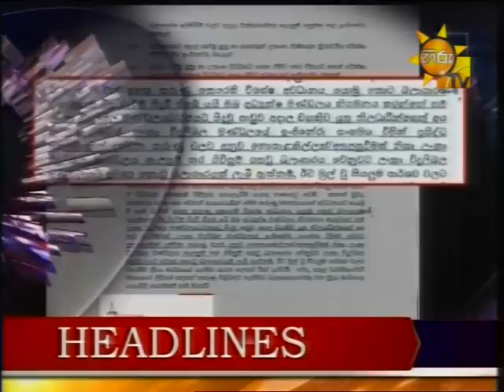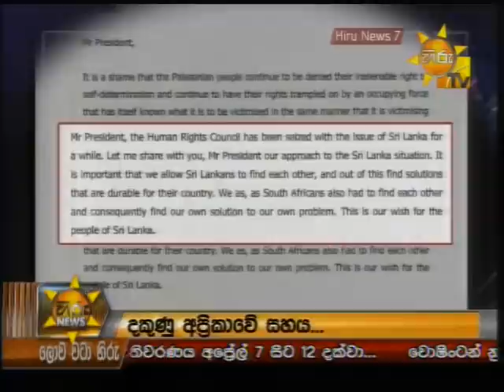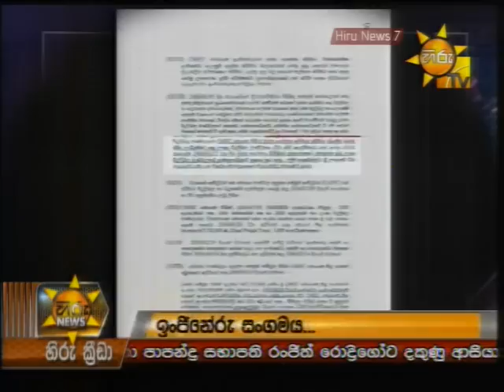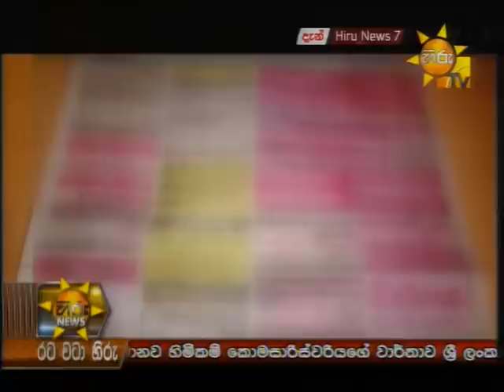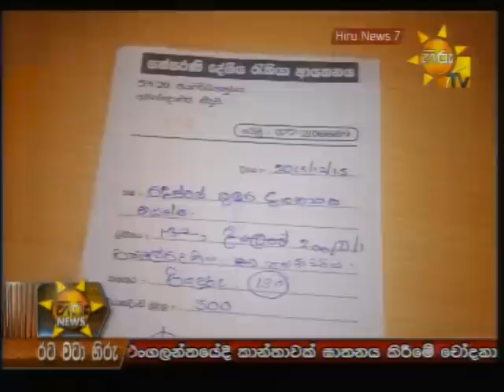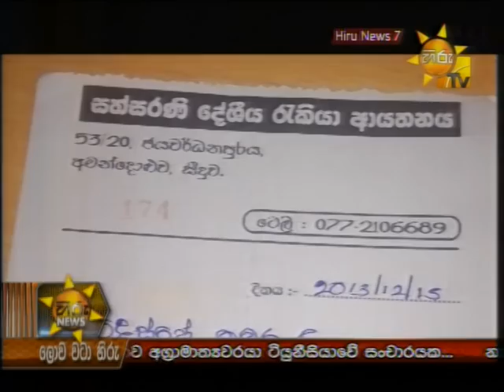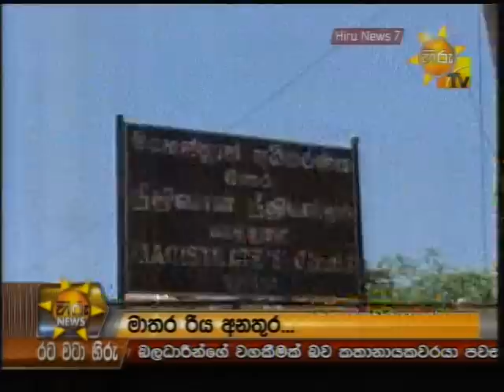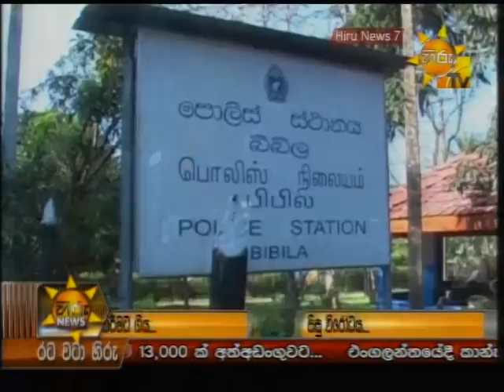2014-03-05 NEWS 7